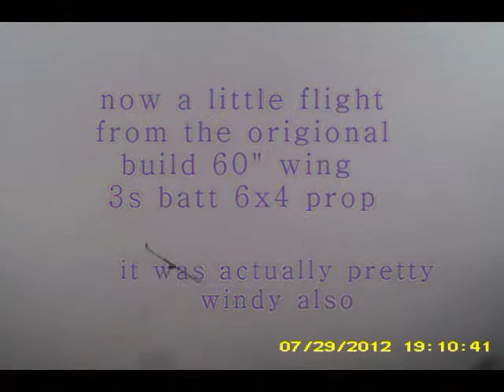FLEX twin boom plane rebuild smaller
30 " wing 2s ball 7x4 prop scaled down from origional.
thanks to Waynes RC and oileander for great build ideas.

60in Armin wing,6in cord,2in single aileron and elevator.2200kv motor 6x4 prop. 20inx5in tail section and 2 - 5/16 dow rods.